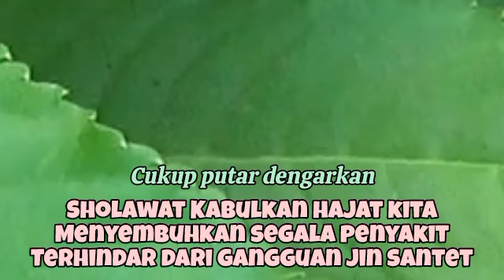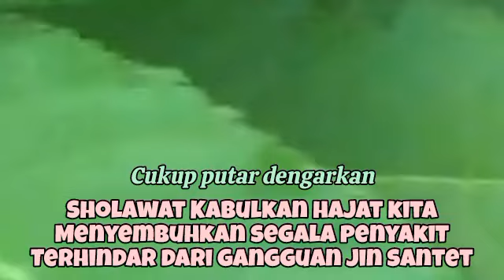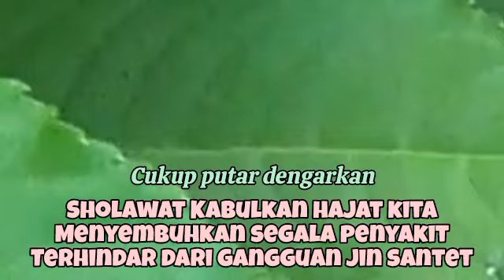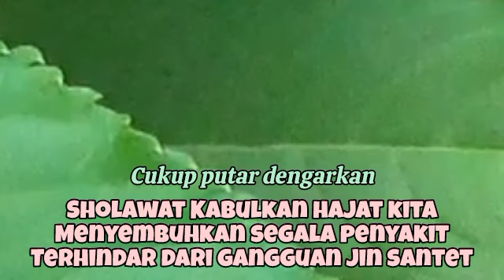Self Ruqyah Shariyah Treatment Plan for Jinn, Sihr Witchcraft, Evil Eye43